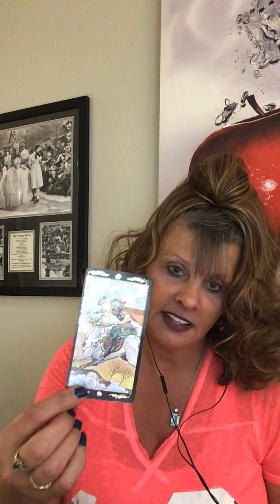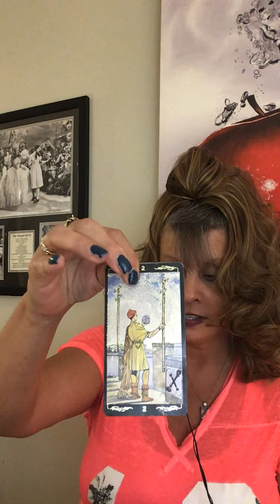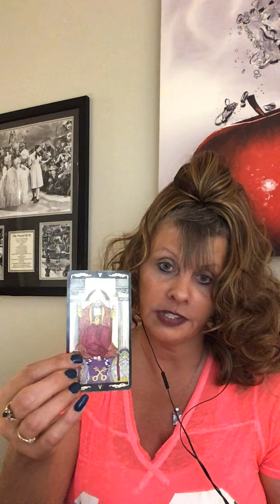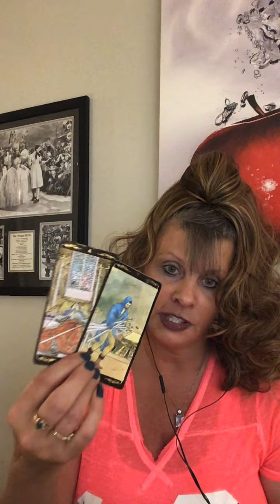GEMINI LOVE DAILY READING JUNE 30 - JULY 1 INTUITIVE TAROT "GEMINI TAKE THE WHEEL!